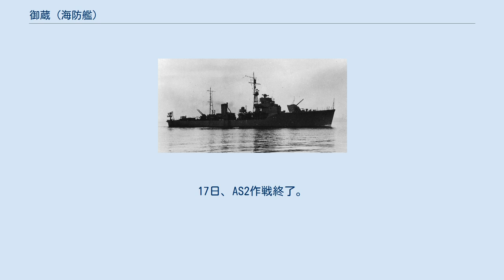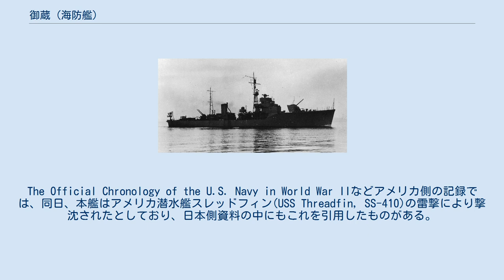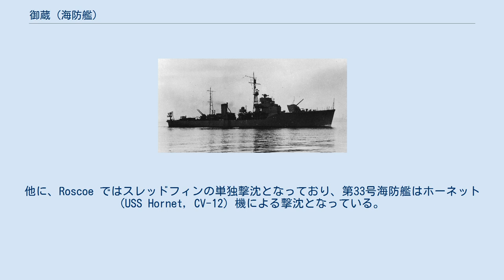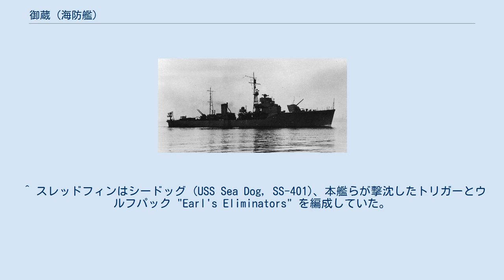御蔵 (海防艦)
御蔵 （みくら）は、日本海軍の海防艦。
御蔵型海防艦の1番艦。
 マル急計画の海防艦甲、第310号艦型の11番艦、仮称艦名第320号艦として計画。
1942年2月14日、海防艦乙の基本計画が決定し仮称艦名第322号艦がその第1艦となる予定だったが、建造予定を繰り上げて本艦が海防艦乙の第1艦となった。
 1942年10月1日、日本鋼管株式会社鶴見造船所で起工。
1943年5月25日、御蔵と命名されて本籍を横須賀鎮守府と仮定し、御蔵型海防艦の1番艦に定められる。
7月16日進水。
10月5日、艤装員事務所を日本鋼管鶴見造船内事務所に設置し事務開始。
30日竣工し、艤装員事務所を撤去。
同日付で本籍を横須賀鎮守府と定められ、第四艦隊第二海上護衛隊に編入。
 1943年11月14日、3114甲船団（建部丸、特設砲艦大同丸）を護衛しトラックに向け横須賀発。
15日、第二海上護衛隊は海上護衛総司令部隷下となる。
27日、トラック着。
 12月5日、平戸とともに4205乙船団（特設運送船秋葉山丸、同總洋丸）を護衛し横須賀に向けトラック発。
7日、總洋丸が被雷したため平戸が救助のため現場に留まり、御蔵は秋葉山丸を護衛しサイパンに向かう。
10日、サイパン着。
4205乙船団はサイパンで薩摩丸を加え12日、内地へ向けサイパン発。
内地へ向け航行中、硫黄島沖で対潜戦闘を行ったが、被護衛の輸送船と接触し損傷する。
20日、横須賀着。
 1944年1月4日から2月8日まで、日本鋼管浅野造船所に入渠。
出渠後は横須賀へ回航。
 2月11日、船団を護衛して横須賀発。
19日、サイパン着。
27日、トラック向け船団を護衛してサイパン発。
3月5日、トラック着。
 3月6日、内地へ向けトラック発。
10日、中継地のサイパンに寄港し、19日横須賀着。
 4月1日、東松四号船団を護衛し木更津発。
9日夕刻、本艦は一旦サイパンに入港したが、同日夜に再出撃。
10日、東松四号船団はサイパンで解列され本艦は第二海上護衛隊指揮下に復帰したが、本艦はトラック向け船団の護衛を継続。
12日、爆雷戦を実施し潜水艦を制圧。
15日、トラック着。
22日、内地へ向けトラック発。
26日、中継地のサイパンに寄港し、5月4日横須賀着。
 5月15日、サイパン/パラオ向け船団を護衛して横須賀発。
25日、中継地のサイパンに寄港。
寄港後、サイパン沖で対潜警戒に従事。
30日、パラオ向け船団を護衛してサイパン発。
6月6日、パラオ着。
 6月12日、船団を護衛してサイパンへ向けパラオを出港したが、サイパンにアメリカ艦載機の空襲があったため、船団は行き先をダバオへ変更。
18日、ダバオ着。
同日、第一海上護衛隊作戦指揮下に編入。
20日、船団を護衛してマチへ向かう。
22日、ダバオに帰着。
30日、セダ01船団と合同のため単艦でダバオを出撃。
7月3日、ダバオに帰投。
 1944年7月6日、ダマ01船団を護衛してマニラへ向けダバオ発。
13日、マニラ着。
15日、ミ08船団を護衛してマニラを出港したが、台風のため船団はマニラに帰投。
17日、春風とともにタマ21C船団の増援のためマニラを出撃。
18日にはヒ69船団の増援に向かう。
同日、第二海上護衛隊が解隊し、本艦は第一海上護衛隊に編入。
20日、マニラに帰投。
23日、ヒ68船団を護衛して内地へ向けマニラ発。
28日、高雄に寄港。
8月3日、六連着。
 8月4日、佐世保へ回航。
5日から7日まで、佐世保海軍工廠で整備を実施。
8日、伊万里で仮泊。
10日、ヒ71船団を護衛して伊万里発。
13日、悪天候のため船団は馬公に寄港。
17日、引き続きヒ71船団を護衛して馬公発。
18日、船団は潜水艦の攻撃により損害を出したため、19日にサンフェルナンドへ退避。
20日、本艦はサンフェルナンドを出撃し、航空機と共同で対潜掃蕩に従事。
21日、マニラ着。
26日、引き続きヒ71船団を護衛してマニラ発。
9月1日、シンガポール着。
 9月6日、復航のヒ72船団を護衛してシンガポール発。
12日、船団は潜水艦の攻撃を受けて輸送船2隻のほか、護衛の敷波と護衛部隊旗艦の平戸が沈没した。
本艦は爆雷戦を実施後、敷波乗員の救難にあたる。
13日、船団は一旦楡林に退避したが、本艦は救難のため遭難現場へ引き返す。
14日、楡林に帰着。
16日、ヒ72船団第一分団（特設運送船浅香丸）を護...